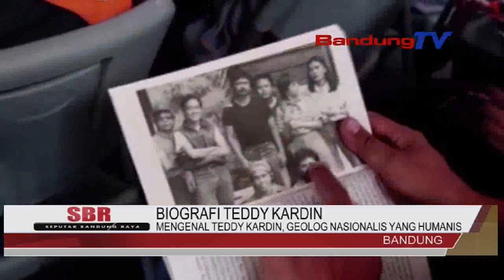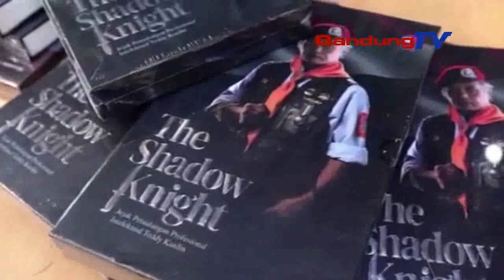MENGENAL BIOGRAFI TEDDY KARDIN,GEOLOG NASIONALIS YANG HUMANIS